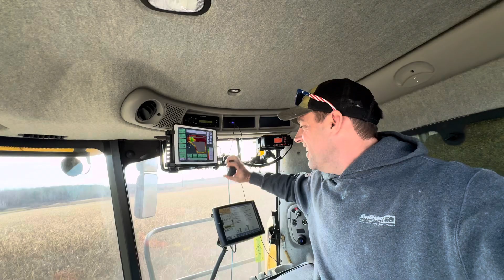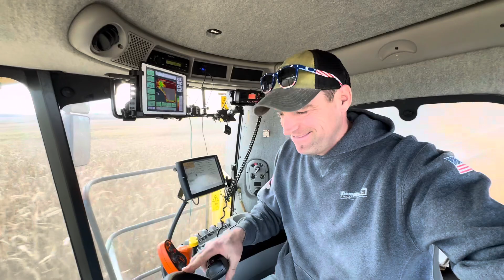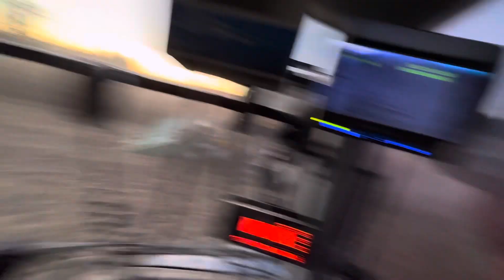Special guest on day 4 of harvest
Special guest comes, and we keep on drying